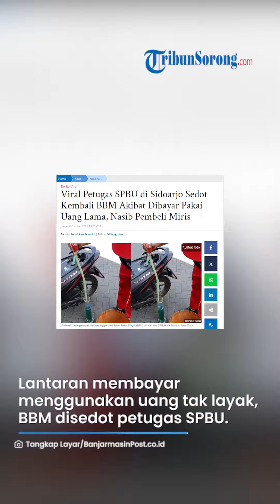MIRIS! Tak Terima Dibayar Pakai Uang Lecek, Petugas SPBU di Sidoarjo Sedot Kembali BBM Motor Pembeli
TRIBUN-VIDEO.COM - Nasib malang dialami oleh seorang pembeli Bahan Bakar Minyak (BBM) di salah satu SPBU kota Sidoarjo, Jawa Timur.

Lantaran membayar menggunakan uang yang dinilai tak layak, BBM dari motor pembeli tersebut kembali disedot oleh petugas SPBU.

Dalam unggahan tersebut tampak seorang petugas dengan menggunakan seragam SPBU menyedot BBM dari tangki minyak sebuah motor matic.

Rupanya BBM itu baru saja diisi ke dalam tangki motor tersebut namun akhirnya harus kembali disedot.

BBM itu kembali disedot menggunakan alat semacam selang pompa lalu dialirkan pada tabung kaca berwarna bening.

Adapun alasannya adalah lantaran sang pembeli membayar BBM itu menggunakan uang yang dinilai tak layak.

"Bayar Pake Uang Jelek, Bensin (BBM) Pembeli Disedot Lagi

Viral video gegara bensin yang disedot petugas akibat bayar pake uang jelek," tulis akun tersebut.

Adapun untuk kronologisnya sang pembeli datang ke SPBU untuk membeli BBM sebanyak Rp 20 ribu.

Namun saat hendak membayar, uang yang dibawa pembeli tersebut ditolak lantaran dinilai sudah tak layak.

Petugas SPBU pun menyarankan pembeli tersebut membayar dengan jumlah Rp 19 ribu saja.

Sayangnya pada saat itu uang pembeli hanya tersissa Rp 2 ribu.

Alhasil petugas SPBU pun menyarankan agar BBM yang sudah diisikan ke motor itu kembali disedot.

Aksi petugas SPBU yang tampak berlebihan itu pun ramai disayangkan warganet.

"maswiraaa : Di BI uang kebakar aja masih laku bisa ditukar uang baru lagi kan, masa di spbu uang jelek ga laku,"

"smart.m4t : Pdhl biasa pom bensin jd tmp penukaran uang paling tokcer, jd penasaran serusak apa uang nya smp di tolak,"

"rinakepatihan : Meskipun jelek yg penting bukan uang palsu ..duite di setorke bank beyes...dasar mengkarek petugase,"

"denisarfian_ : lah terus bensin yg udah disedotnya dikemanain ?"

"syafhirashora : Lah aku justru pernah dapet kembalian uang jelek robek2 dari pom. Aku balikin aja, gak mau ini uangnya jelek gak bakal laku,"

Cecar sejumlah warganet dalam kolom komentar unggahan tersebut.

(Banjarmasinpost.co.id/Danti Ayu)

Artikel ini telah tayang di BanjarmasinPost.co.id dengan judul Viral Petugas SPBU di Sidoarjo Sedot Kembali BBM Akibat Dibayar Pakai Uang Lama, Nasib Pembeli Miris,
Penulis: Danti Ayu Sekarini | Editor: Edi Nugroho

VP: Afifah